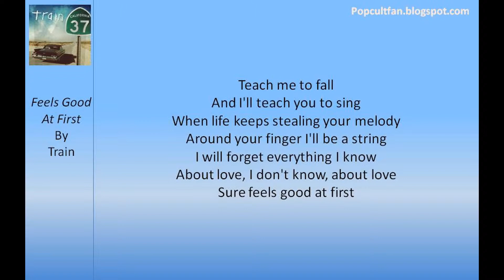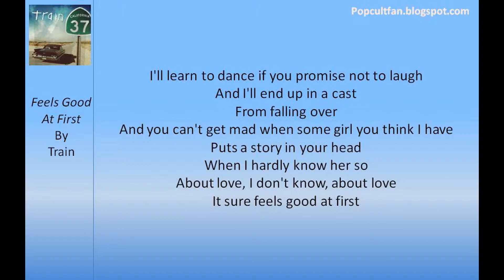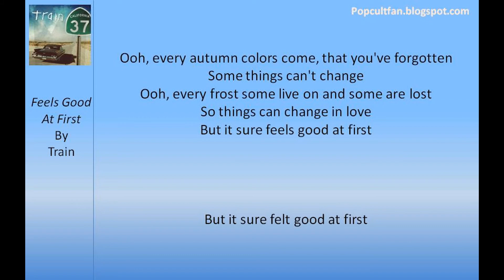Train - Feels Good At First (Lyrics)